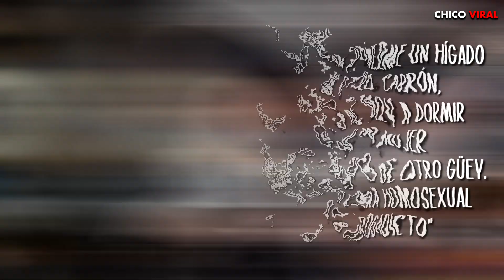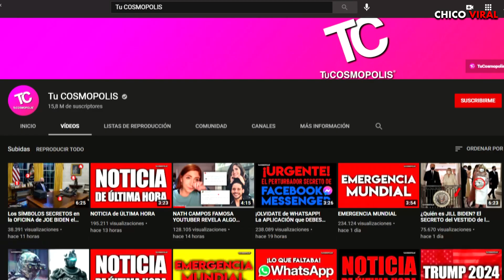OTRA MUJER ACUSA A VICENTE FERNÁNDEZ Y AHORA PIDEN JUSTICIA